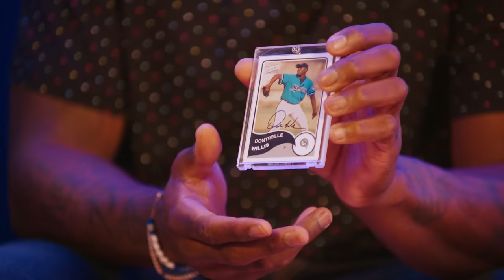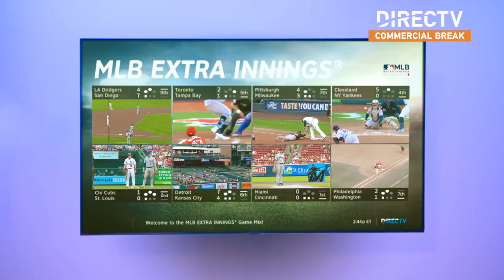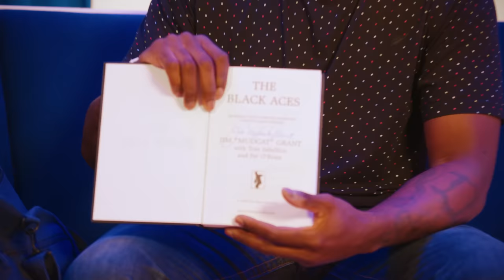Locker Room Confessions with Former MLB Pitcher Dontrelle Willis | DIRECTV Studio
Former Pitcher and World Series champ Dontrelle Willis visited the DIRECTV Studio to share stories of his days back in the major leagues. After playing for teams across the country and now traveling as a commentator, he knows the ins and outs for staying on top of local games. Now taking the mound in addition to your local games, MLB EXTRA INNINGS®.

CHAPTERS
0:00 Introduction
0:35 Dontrelle Willis’ Record Breaking Baseball
1:01 Dontrelle Willis Had Lucky Shower Shoes
2:07 Gummi Bears Are Dontrelle Willis’ Favorite Candy
2:39 Dontrelle Willis’ Time As a 4Marlins Rookie
3:21 Dontrelle Willis Reacts To Xavier Scruggs Throwing Shade
4:05 DIRECTV’s MLB Extra Innings Package
4:22 How Dontrelle Willis Got His Nickname “The D-Train”
5:17 Dontrelle Willis Is One of The Black Aces
5:45 The 2003 World Series Ring
6:37 DIRECTV’s MLB Extra Innings Package

DIRECTV carries the most local MLB games and by adding MLB EXTRA INNINGS® you can get nearly 90 out of market games per week AND you can watch up to 8 games at once.

MLB EXTRA INNINGS®  subscribers get access to MLB.TV and the MLB At Bat, letting you watch out-of-market games on almost any device.

Details:
-Existing DIRECTV subscribers can add MLB EXTRA INNINGS® by texting MLB to 223322, calling 1.800.GET.SPORTS or logging into your account page on DIRECTV and add MLB EXTRA INNINGS® from there. Learn more about MLB Extra Innings on DIRECTV
-Actual number of games varies by market due to blackout rules and other conditions.
-Game Mix only available in HD. For full Mix Channel and interactive functionality, HD equipment model H/HR 21 or later is required. Mix Channel availability subject to limitations.
-Compatible device/operating system required for online/mobile access. Additional data charges may apply. Please check with your service provider. for a list of system requirements and compatible mobile devices. Blackout rules and other conditions apply.
-Blackout restrictions and other conditions apply. MLB EXTRA INNINGS® subscription will automatically renew each season, provided DIRECTV carries these services, at the then prevailing rate (currently $149.99/season) unless you call or go online at directv.com to cancel by the date specified in your renewal notice. Up until one week after the season starts, you can cancel anytime and receive any applicable refund. No refunds in whole or in part after that date. Commercial locations require an appropriate licensee agreement. Major League Baseball trademarks and copyrights are used with permission of Major League Baseball. Visit MLB.com. Officially licensed product – MLB Players, Inc.  MLBPA rights may not be used without MLBPA or MLBPI’s consent.